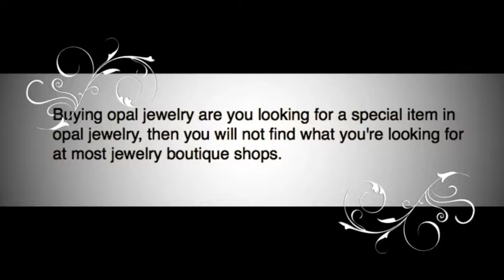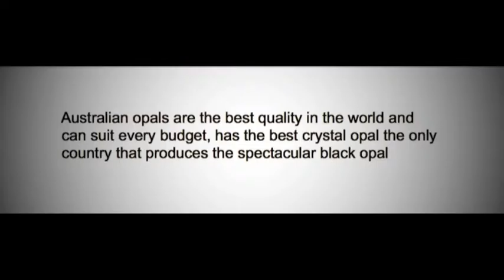Australian opal ring and custom opal diamond rings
Custom australian opal jeweler Opals from only heritage mining location, 3 mile lightning Ridge" best opal deposit ever discovered .
You can see the mine at google maps longitude latitude  copy & paste  -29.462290,  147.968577
Graham Black opal Master jeweler over 40 years experience.